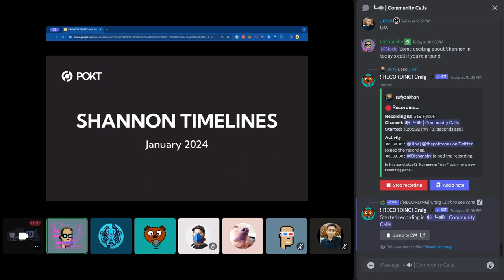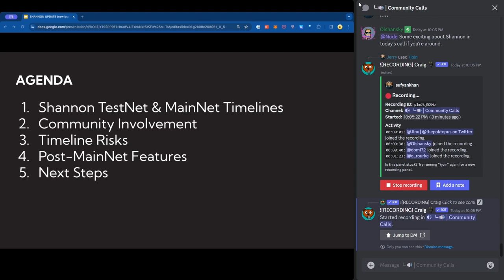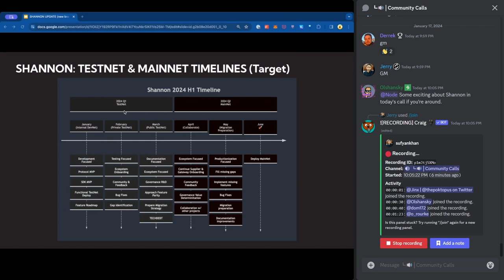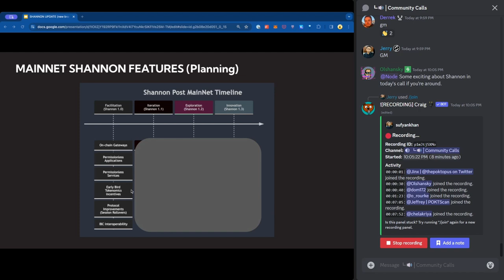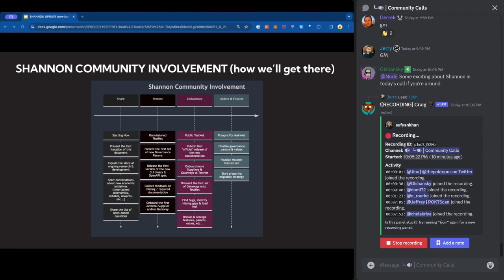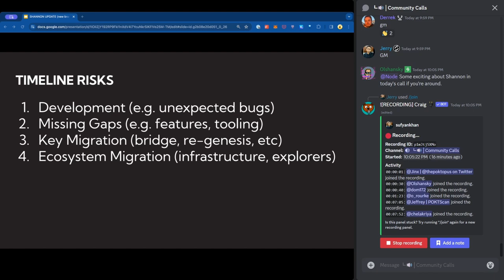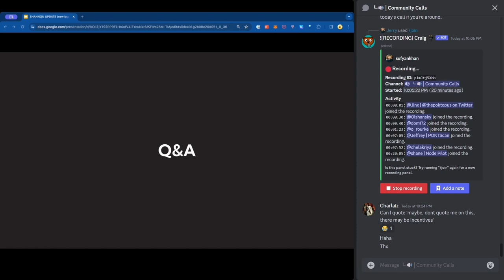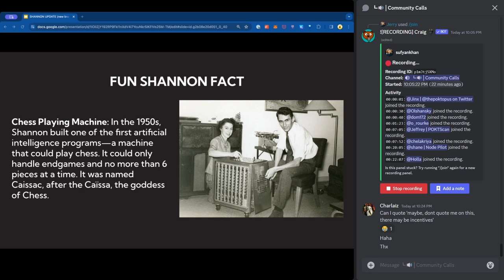Weekly Ecosystem Office Hours | State of the Protocol w/ Daniel Olshansky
Jinx hosts another weekly ecosystem office hours call, this time with POKT Network's Head of Protocol Daniel Olshansky giving an update on the State of the Protocol. Olshansky provides updates on the status of Shannon and shares target timelines for Testnet and MainNet. The goal is to get community involvement in the development of Shannon as soon as possible. There are timeline risks, including bugs, missing gaps, key migration, and ecosystem migration. Features for Shannon include permissionless gateways, applications, and services; IBC interoperability; session rollovers; and more.

00:00 - Welcome & Intro
00:31 - State of the Protocol - Overview
03:01 - Shannon Timelines
06:35 - Shannon Features
08:17 - Community Involvement
11:26 - Timeline Risks
16:03 - Post-MainNet Features
18:40 - Q&A
21:59 - FSF